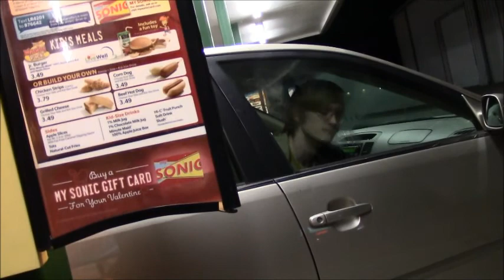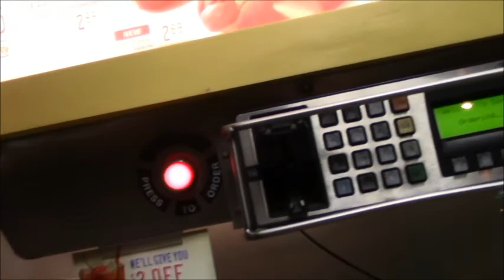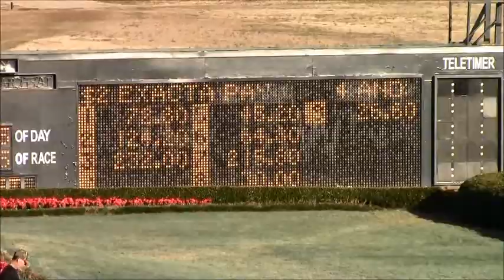JayDaily: I WANT YOU TO SHOW ME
I'll get back into this I swear.